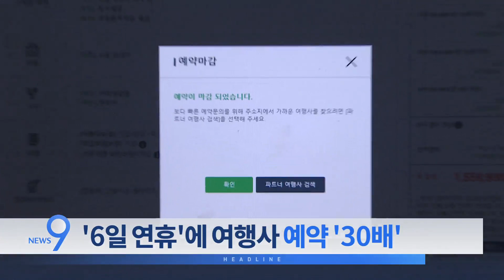9월 4일 '뉴스 9' 예고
1. 대통령실 "조총련 은 반국가단체"
2. "文, 지나치게 나서는 게 문제"
3. '공교육멈춤의날 '...전국 추모 집회
4. 칠곡 병원서 흉기난동 …1명 사망
5. '6일 연휴'에 여행사 예약 '30배'